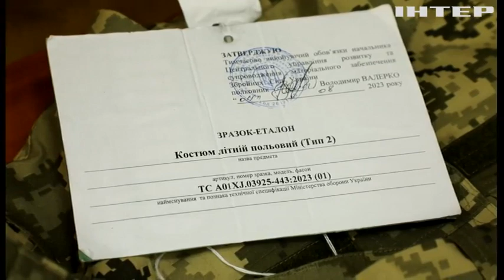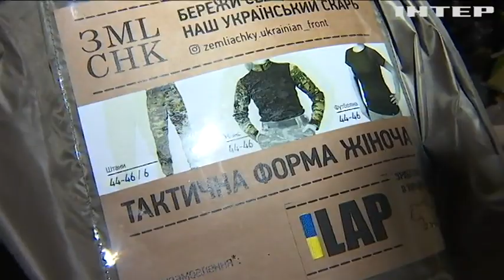Жіноча літня форма офіційно поставлена на забезпечення ЗСУ